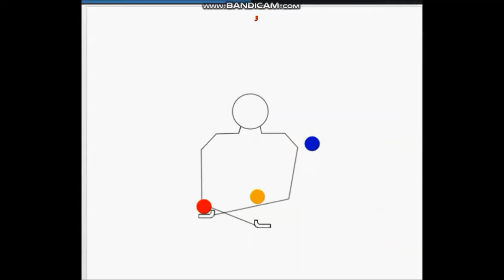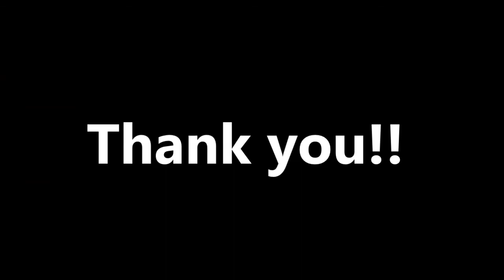ハーフメス 3ボールジャグリング 初級、中級おすすめ基本技練習用動画 難易度低中 大道芸お手玉 Half Mess by ジャグリングのしんちゃん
ハーフメス　3ボールジャグリング　初級、中級おすすめ基本技練習用動画　難易度低中　大道芸お手玉　Half Mess　英語表記、JuggleMaster & スローモーション映像付き(お手玉、大道芸)  by ジャグリングのしんちゃん  Xin the Juggler（  日本人大道芸人ジャグリングパフォーマー、ジャグラー  ）

ジャグリングのやり方。

関連動画